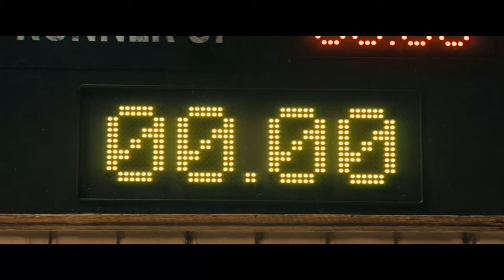The Stolen Valley (2024) UK Trailer - On digital in the UK & Ireland now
A Navajo girl and an outlaw rob a pawn shop and, in order to reach Alta Valley, must outrun the men tracking them down.

The debut feature from Jesse Edwards (award-winning writer and producer), the film stars Briza Covarrubias and Allee Sutton Hethcoat as two outlaws, attempting to outrun those hunting them.